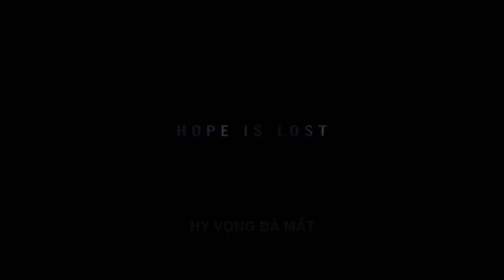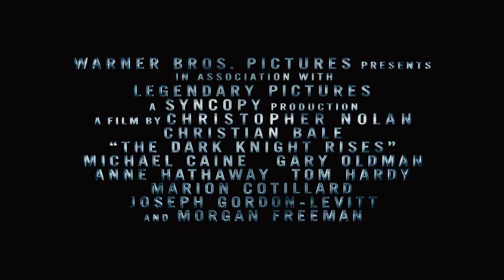Kỵ Sĩ Bóng Đêm Trỗi Dậy (The Dark Knight Rises) official trailer - Lịch chiếu, Mua vé, Review phim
Phần 3 trong loạt siêu phẩm Người Dơi đã từng đốt cháy doanh thu của gần như tất cả phòng vé trên thế giới. Lại một lần nữa thành phố Gotham bị rơi vào nghịch cảnh, những con phố đầy ắp bất công và côn đồ, những âm mưu độc ác nhất nhởn nhơ được lên kế hoạch và thực hiện công khai. Người dân lương thiện không có một ai đứng lên để bảo vệ. Và thế là một vị anh hùng tưởng chừng biến mất lại đứng lên - Người Dơi đã trở lại như lúc mà anh ta xuất hiện ... từ trong bóng đêm sâu thẳm, hiệp sĩ của bóng tối thức tỉnh.